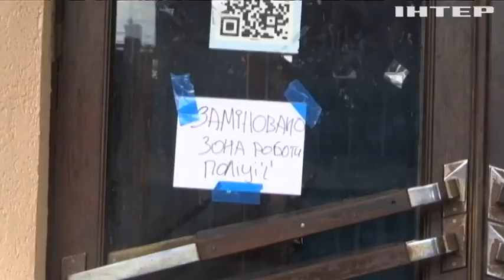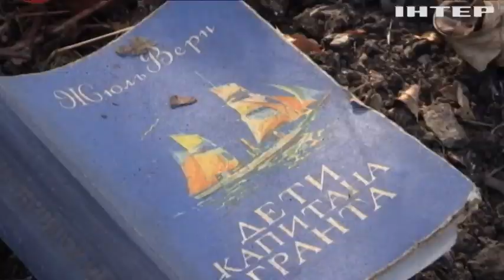Вибити ворога - половина справи! Що ще треба зробити, аби повернути життя в деокуповані міста?